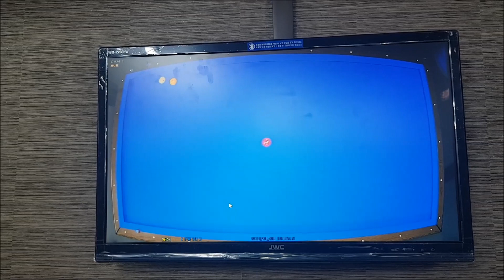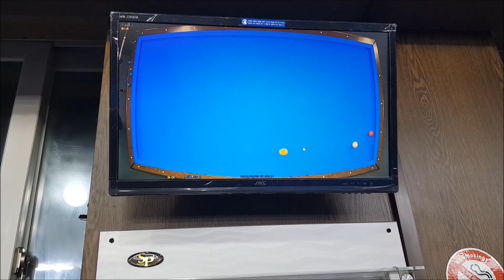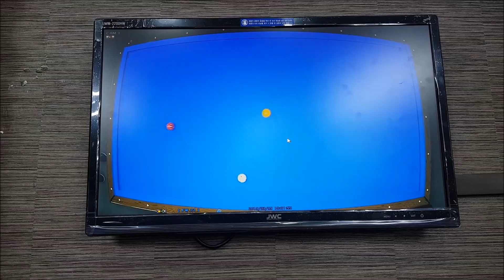당구게임 행운샷(lucky shot, fluke shot)모음영상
그동안 친구들과 당구게임을 하면서 나왔던 뽀록샷을 모아놓은 영상